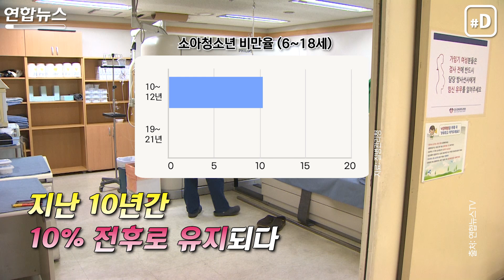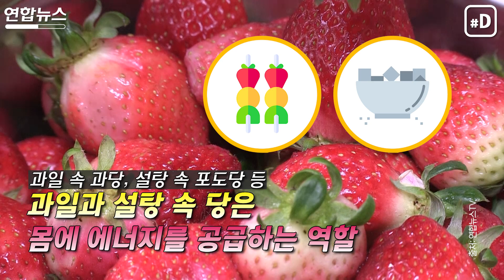[리빙톡] 마라탕에 후식은 탕후루…아이들 비만 빨간불?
00:00 인트로
00:20 소아청소년 비만 유병률 현황 및 원인
00:48 현재 떠오르는 소아비만의 요인
01:00 전문가 인터뷰 (1)
01:16 '마라탕후루'의 영양성분
01:46 전문가 인터뷰 (2)
02:03 소아비만의 주요 증상 및 위험성
02:23 소아비만 관리 방법

    (서울=연합뉴스) '식사는 마라탕, 후식은 탕후루!'
    '마라탕후루'라는 신조어가 생길 만큼 마라탕과 탕후루는 요즘 10대 사이에서 큰 인기인데요.
    맵고 짠 마라탕을 먹고, 후식으로 달달한 탕후루를 즐기는 문화가 확산하면서 청소년 건강에 적신호가 켜졌죠.
    과하게 섭취하면 위에도 안 좋을 뿐만 아니라 비만 문제로 이어질 수 있습니다.

    박성은 기자 육서윤 인턴기자